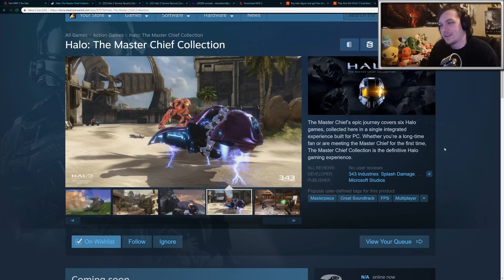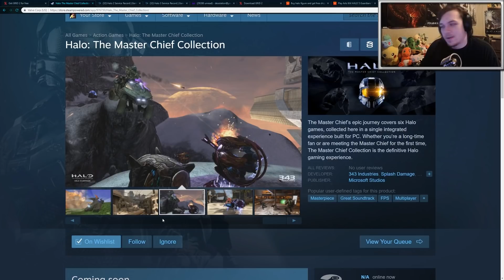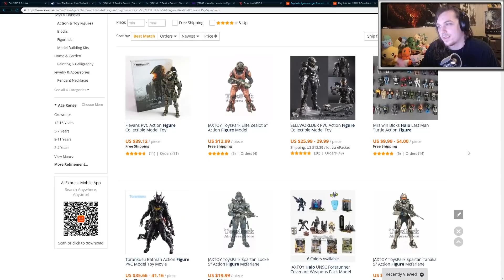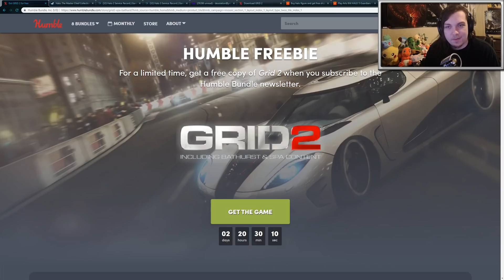Grid 2 FREE for Limited Time || + Halo on Steam!